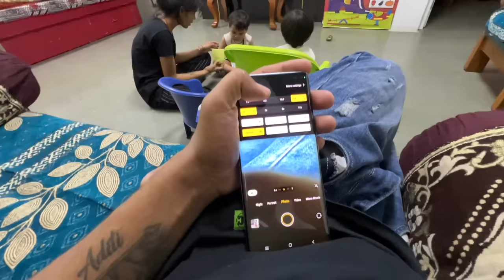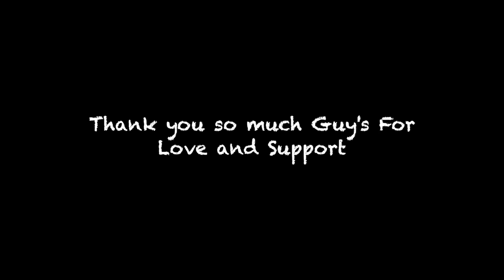Aditi be ghar ae gai pooja k sath rahne 🥰